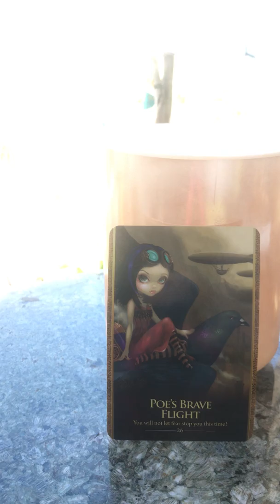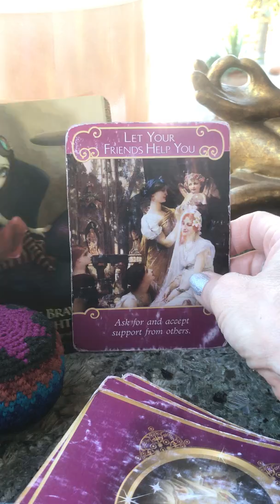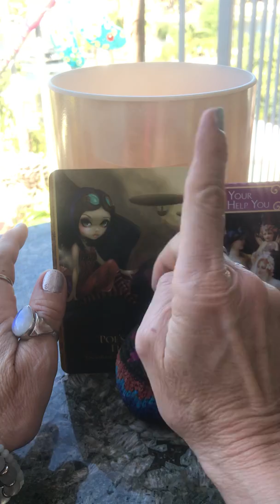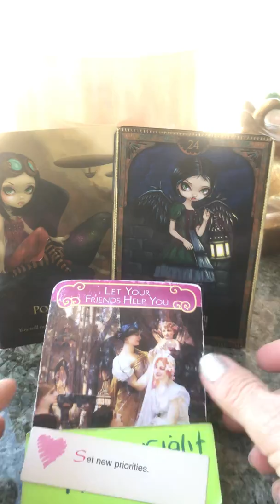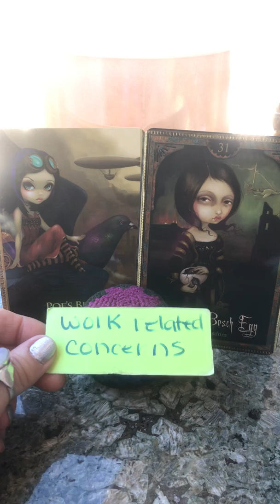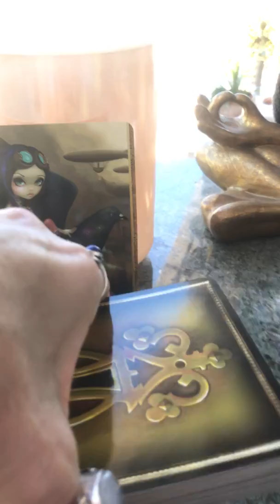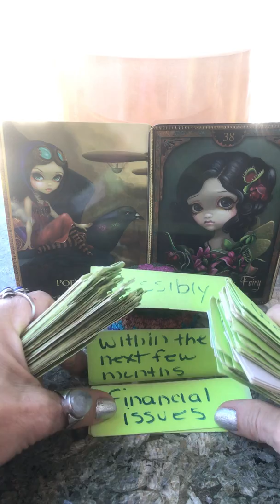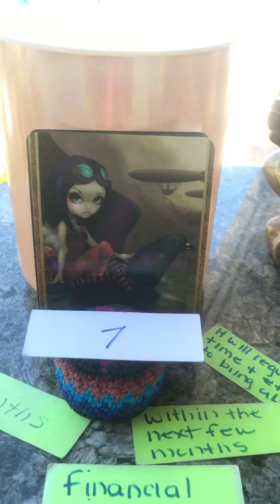Capricorn, Virgo, Taurus Hybrid Reading "You Will NOT Allow Fear To Stop You This Time!"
Our Decks; Shapeshifters, Oracle of Shadows & Light, Romance Angels, Home Made Cards
Cards; Poes Brave Flight, Let Your Friends Help You, Your Successes Can Be Really Amazing At This Time, Not The Right Time Now, Relax,  Shyness Is A Factor, Set New Priorities, Lady With A Bosch Egg, Work Related Concerns, Very Overwhelmed Right Now, Not Likely At This Time, Shyness is A Factor, You're A Very Good Listener, Passion, Overwhelmed At This Time, Carniverous Fairy, Control, Financial, Possibly,  Issues, Months, Within The Next Few Months, 7, It Will Require Time & Effort To Bring It About

Main Message for ALL Earth Signs;

Ice Plant/Capricorn
25 Min 58 Secs- Hothouse Hibiscus/Virgo
34 Min 18 Secs- Pothos/Taurus

Osprey Totem Says;
"Let go of your irrational fear. Learn how to work with this and challenge yourself to use this to your advantage.
This opportunity you are considering should be grasped NOW! It won't linger much longer.  Know that now is the time to assert yourself. It will pay off. Believe in yourself! You are reminded that what is in front of you - is enough. Things are not always better on the the other side of the horizon."

In this case the osprey symbolism is asking you if you are feeling a little out of your comfort zone. In other words, the changes in you and around you have been a bit overwhelming of late. Thus osprey meaning is here to let you know that you can put your head under the emotional water and still survive. Stop worrying about what other people think. Like the lizard, it’s only your ego that thinks they will notice anything in the first place.
Alternatively, osprey symbolism may be reminding you to appreciate other peoples boundaries. Also, in doing so, make sure your boundaries are clear enough so that others can respect you. This bird also connects you to all aspects of Solar Worship. Therefore it’s appearance in your life emphasizes the value and healing power of the sun.
The hawk is also a close relative of this bird of prey, and in this association, these two birds share the job of being a messenger. Thus, this raptor also warns you to stay alert because crucial information is pending.
People with the osprey totem know how to go after what they want. They also know how to hold onto it once they get it. Thus they can dive deeply into the pools of creativity and draw forth what they need to move forward. Like the falcon, folks with this spirit animal have impeccable timing in all matters. They also know exactly when to grab at opportunities. These folks tend to treat others with a great deal of respect, regardless of how they feel about them. They always maintain their integrity even in a clash of wills with another.